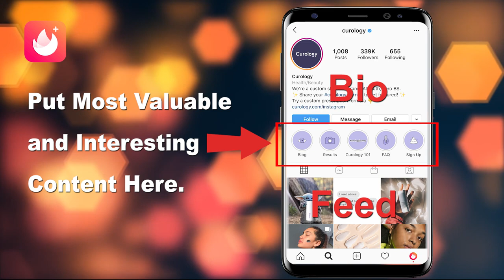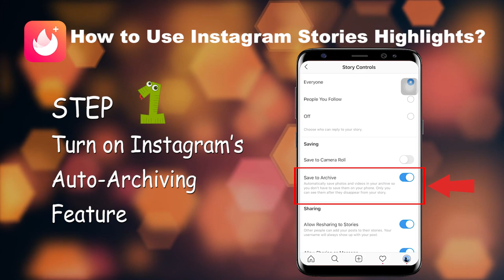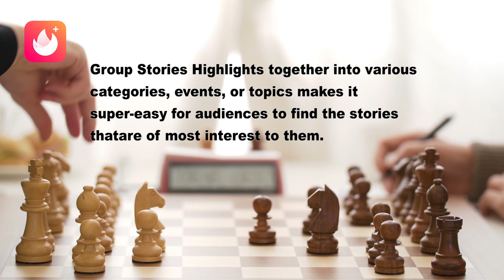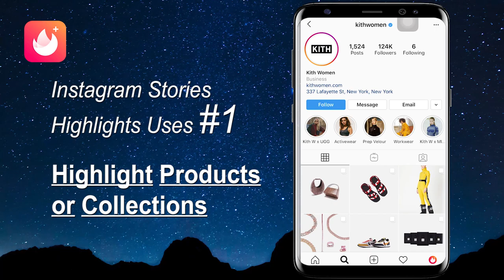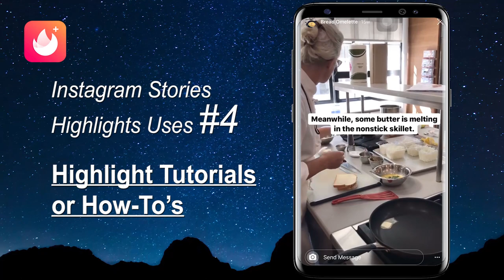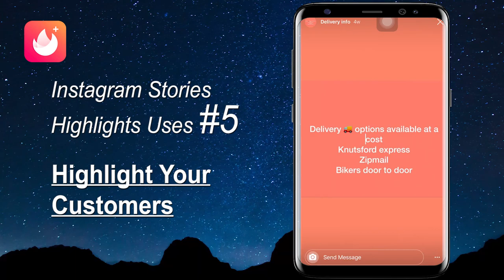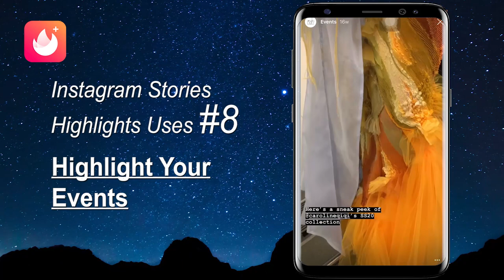✅ How to Get More Instagram FOLLOWERS by Using Instagram Story Highlights Strategically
Instagram Stories Highlights are an incredible tool for an account to drive followers organically and fast. Your highlights live front-and-center on your Instagram profile, so they’re perfect for helping new visitors discover what your company is all about. If you want to learn how to use Instagram story highlights strategically to get more instagram followers and turn them into your clients, then this video is right for you.

This video tutorial is mainly about the following four parts. Click the time below to directly jump into the content you mainly cared about.
Time 0:35  What are Instagram Stories Highlights?
Time 1:31  How to Create and Use Instagram Stories Highlights
Time 3:56  9 Ways to Use Instagram Stories Highlights to Wow Your Customers
Time 9:42  Things to Know About Instagram Stories Highlights

Instagram Stories Highlights are a great tool for businesses to showcase and promote their brand. But just like your Instagram Stories, it’s worth spending time planning and strategizing how to use them to your advantage! This video tells you exactly how to use Instagram Stories Highlights and will give you 9 ideas on how you can use them to make an impact on your business!